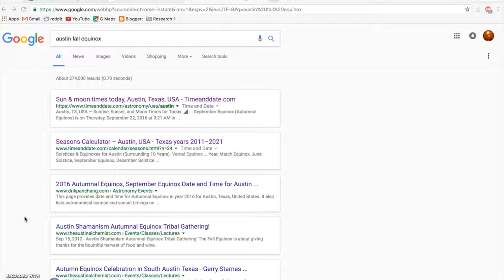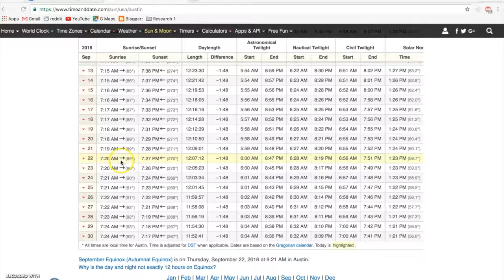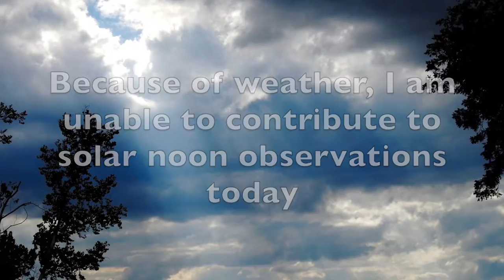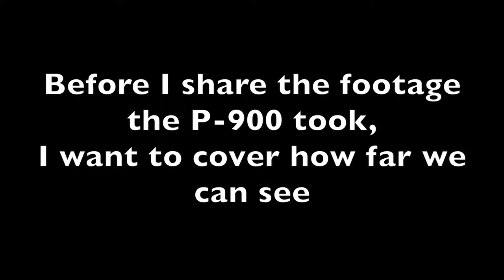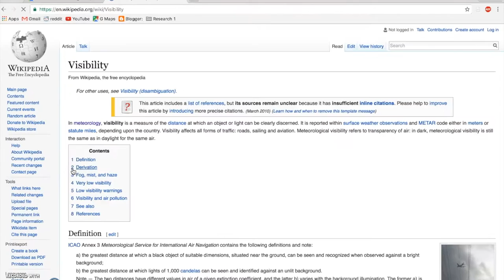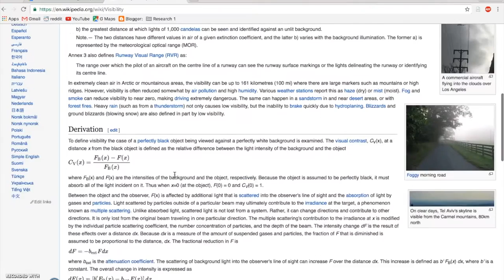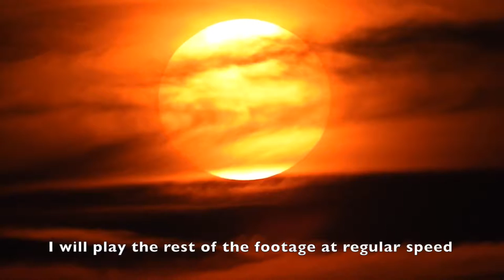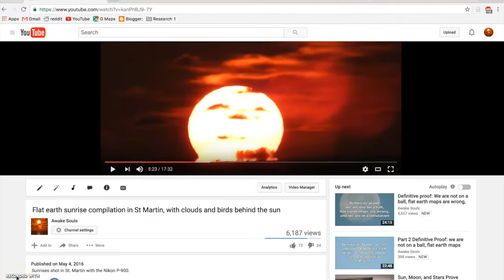DEFINITIVE PROOF: VIDEO EVIDENCE WE ARE IN A SIMULATION,BALL,AND FLAT EARTH MODELS ARE WRONG! PART 3